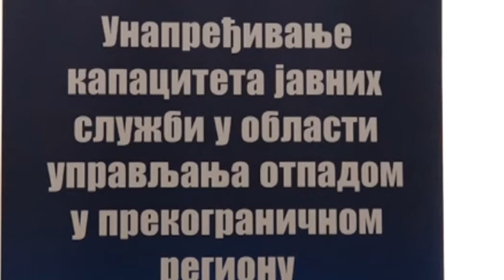Kako bolje upravljati otpadom?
U Sremskoj Mitrovici održana je konferencija u okviru projekta "Unapređenje javnih službi u oblasti upravljanja otpadom u prekograničnom regionu". U cilju unapređivanja upravljanja čvrstim otpadom i otpadnim vodama, ovaj projekat predstavlja deo programa prekogranične saradnje Republike Srbije I Bosne i Hercegovine.